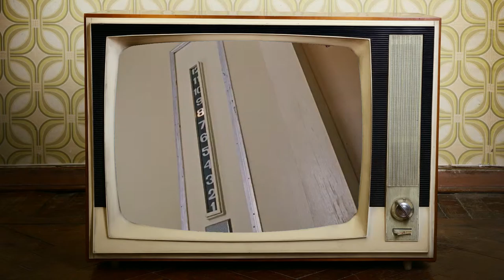Renyks "Разговор со счастьем"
Ремейк песни из фильма "Иван Васильевич меняет профессию".